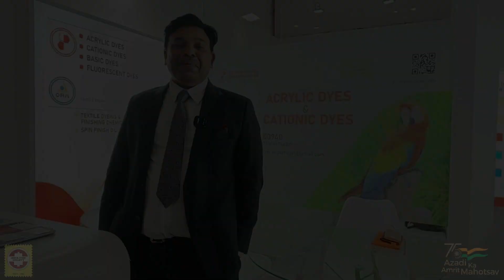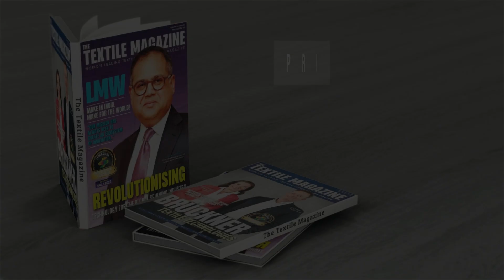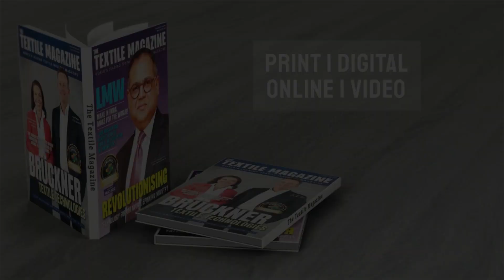Yogesh Dyestuffs - INDIA@ITMA Milan 2023 presented by INDIA ITME SOCIETY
Kunj Pansari ,Managing Director , Yogesh Dyestuff spoke about the company's participation at the show.